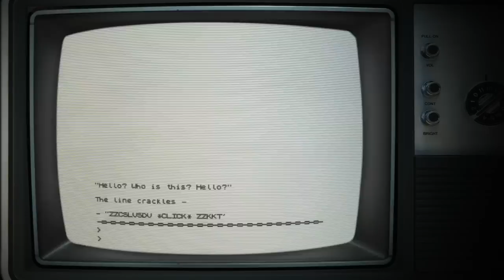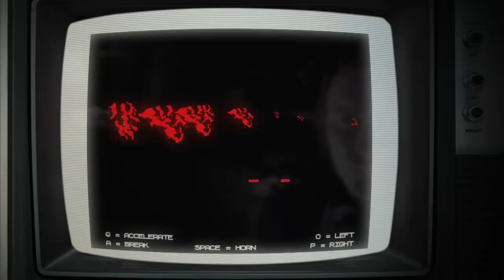Polinski 'Stitches' (feat Big Black Delta)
Official video for the single 'Stitches' from the debut album 'Labyrinths' by Polinski (aka Paul Wolinski of 65daysofstatic) Released as a 2-track digital single 24 October 2011 on iTunes and other digital retailers.

Directed by Caspar + Josiah Newbolt
Written by Caspar Newbolt + Paul Wolinski
Animated by Josiah Newbolt
Pixel Art by John DeLucca

Album out 31 October 2011 on Monotreme Records. Available on CD and digital formats as well as deluxe 180 gm vinyl (black or white) with free album CD, poster and digital download.